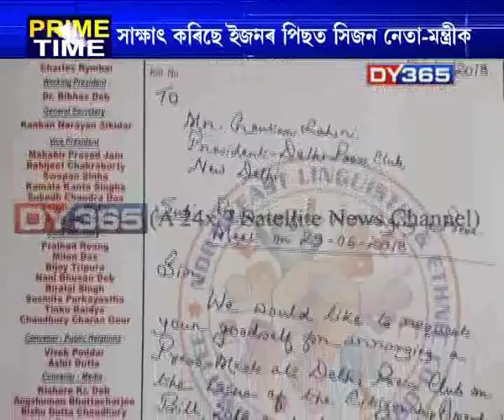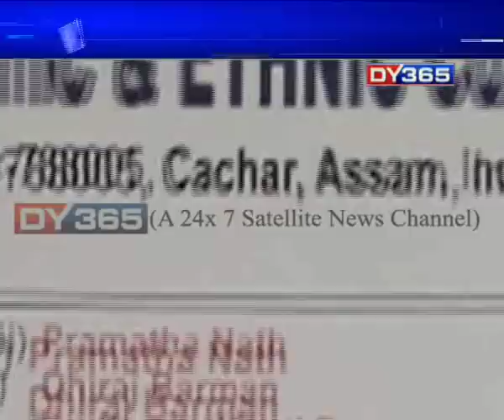দিল্লীত হঠাত্‍ তত্‍পৰ হৈ পৰিছে বৰাকৰ এটা নৱগঠিত সংগঠন || NELECC press conference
দিল্লীত হঠাত্‍ তত্‍পৰ হৈ পৰিছে বৰাকৰ এটা নৱগঠিত সংগঠন। ব্ৰহ্মপুত্ৰ আৰু বৰাক উপত্যকাৰ মাজত সম্প্ৰীতিৰ সেঁতু গঢ়িম বুলি গঠিত সংগঠনটোৱে সাক্ষাত্‍ কৰিছে ইজনৰ পিছত সিজন কেন্দ্ৰীয় মন্ত্ৰীক। দাবী নাগৰিকত্ব সংশোধনী বিধেয়ক গৃহীত কৰা।
Watch to know more: